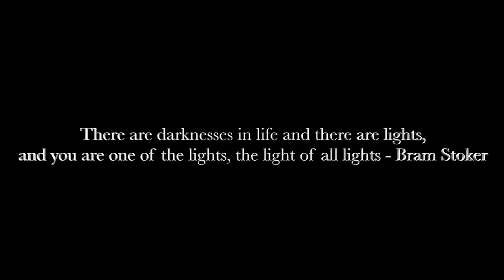Light your path - Short Film | VlogWithShashank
Lets light our on path this holiday season, this film was shot while we were celebrating the festival of Diwali - 2016, in Dubai with friends.

This video was filmed on Canon Eos 750D & The Samsung Galaxy S6 Edge.